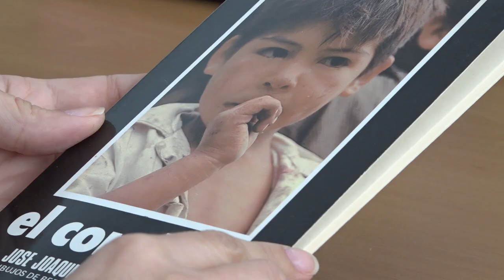39FelipeTrigo José Joaquín Rodríguez Lara ganador del primer Felipe Trigo (narración corta)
39FelipeTrigo ¿Sabías que?
José Joaquín Rodríguez Lara tiene el honor de ser ganador de la primera edición del premio literario Felipe Trigo, que tuvo como primer presidente a José Miguel Santiago Castelo, uno de los impulsores del Premio. En 1981, con su obra El Conchito, fue el ganador de la modalidad de narración corta. Un premio que suponía la publicación de la obra y recibir un premio en metálico de 200.000 pesetas.